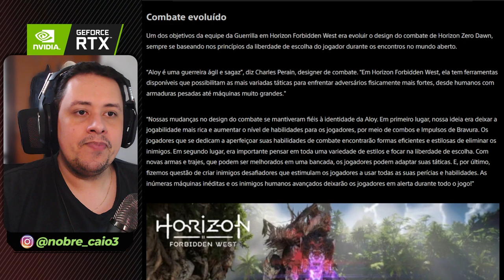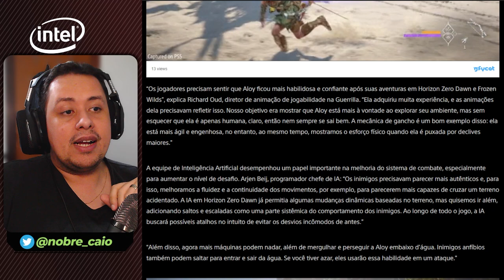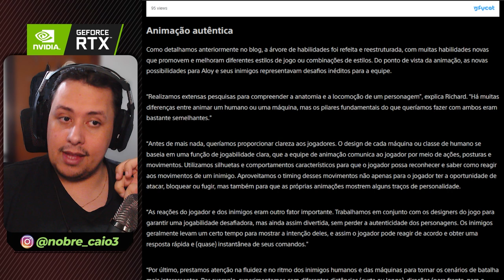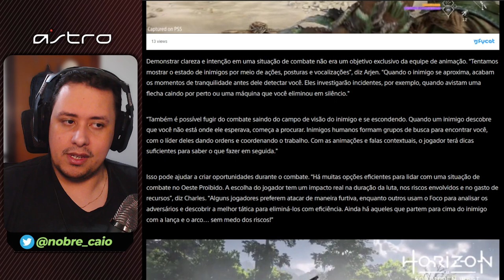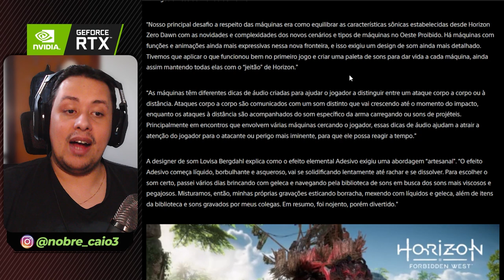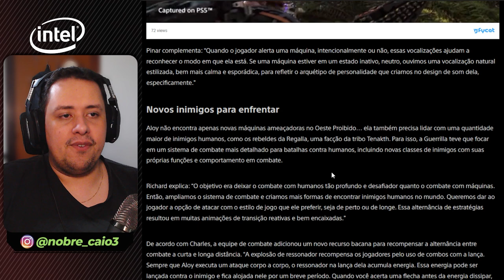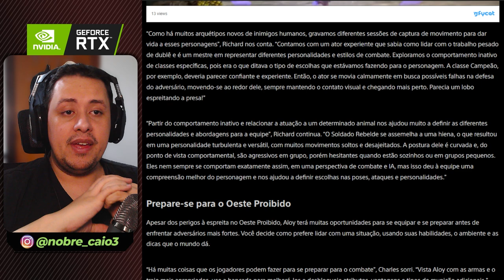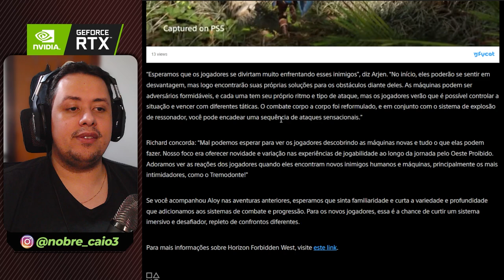HYPE! DETALHES SOBRE NOVOS INIMIGOS, COMBATE E PROGRESSÃO DE HORIZON FORBIDDEN WEST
Nosso PC Gamer:
VGA: NVIDIA GeForce RTX 3070ti
Proc: Intel Core i5 10600k 4.1Ghz
Mobo: Asus Z490M Plus
Microfone: HYPERX QuadCast
SSD: TeamGroup T-Force Delta 500gb
Fonte: Corsair TX850 W